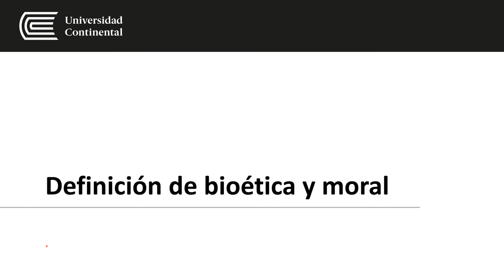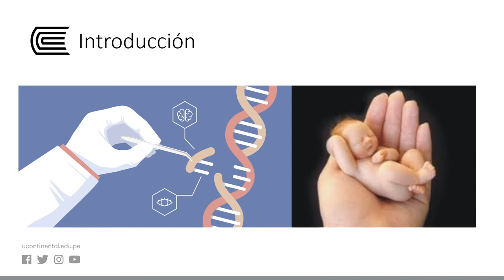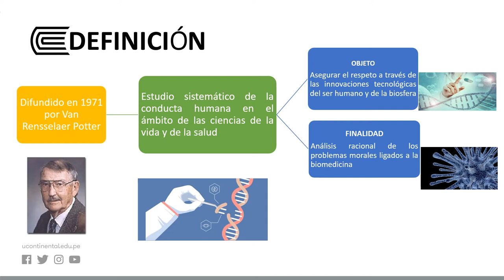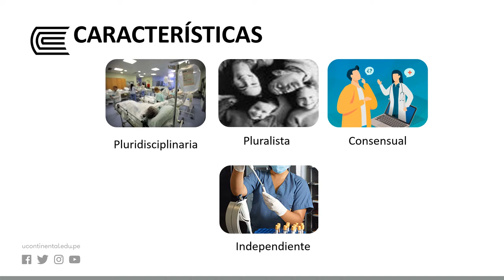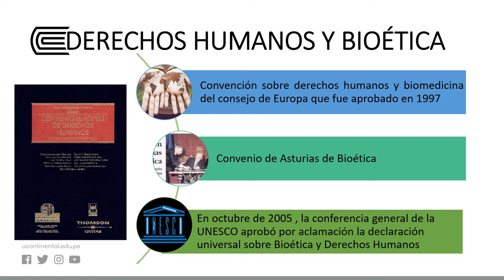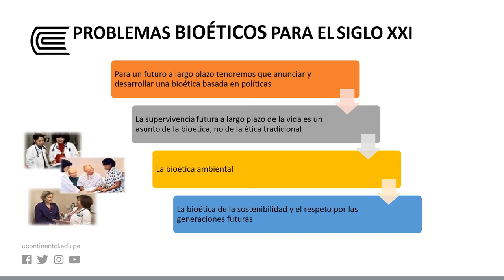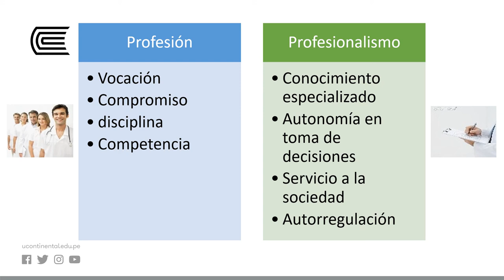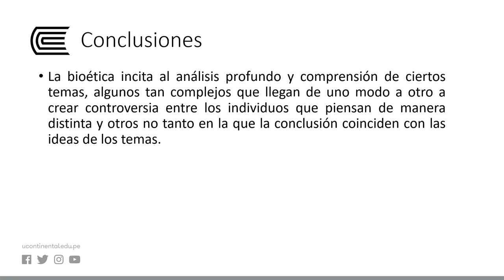Definición de bioética y moral